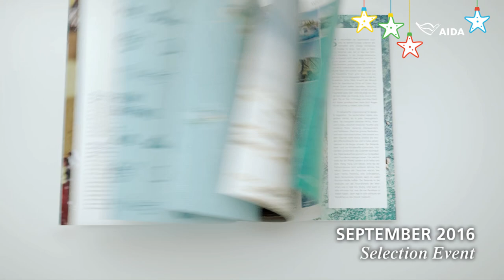Adventskalender Türchen #14 | 20 Jahre AIDA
In unserem Jubiläumsjahr 2016 blickten wir nach 20 Jahren auf eines der erfolgreichsten Jahre unserer Unternehmensgeschichte zurück. Mit AIDAprima, dem Flaggschiff der neuesten AIDA Generation, haben wir erneut Neuland betreten und unsere Innovationskraft unter Beweis gestellt. Die Taufe durch Emma Schweiger vor einem Millionenpublikum am 7. Mai 2016 beim Hamburger Hafengeburtstag war der glanzvolle Höhepunkt des Jahres.

Das Jubiläumsjahr wurde mit der Geburtstagsreise des ersten AIDA Schiffes gekrönt. AIDAcara wurde am 7. Juni 1996 feierlich getauft. Mit ihr ging erstmals der berühmte Kussmund am Bug vom Rostocker Grafiker Feliks Büttner auf Reisen.

Wir lassen das Jubiläumsjahr noch einmal Revue passieren. Genieße mit uns die Highlights aus 2016!